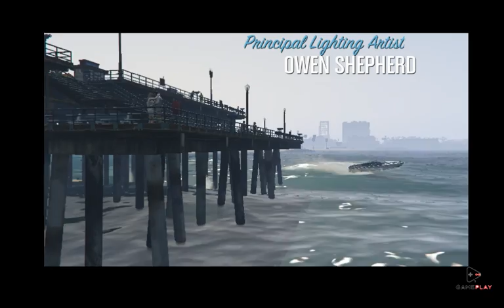GTA V #3 - O INÍCIO ÉPICO DO JOGO GAME PLAY!!! (GTA 5 em Português PT-BR)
Shock Games Play Games Retro Long Plays
Shock  Games Retro Long Plays  and New Games